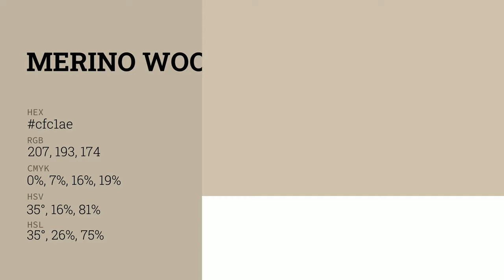Merino Wool color cfc1ae hex color - Yellow color - Cool color cfc1ae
What color is Merino Wool ? cfc1ae hex color - Yellow color - Cool color cfc1ae

Hex cfc1ae Color Code is also known as Merino Wool color.

Hex cfc1ae Color code in RGB color code model is created after adding 81.18% red color, 75.69% green color and 68.24% blue color.
Hex cfc1ae Color code in CMYK color (process color) code model is generated after subtraction of 0% cyan, 6% magenta, 15% yellow and 18% black.